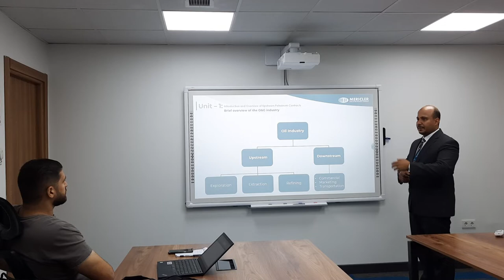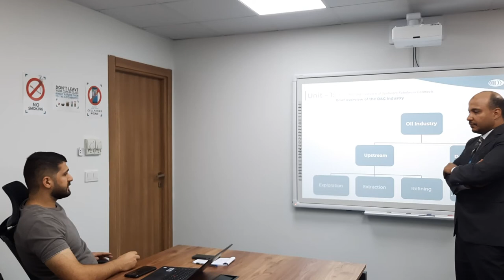Al Delma upstream petroleum contracts and policies training by MERICLER - Kuwait Energy